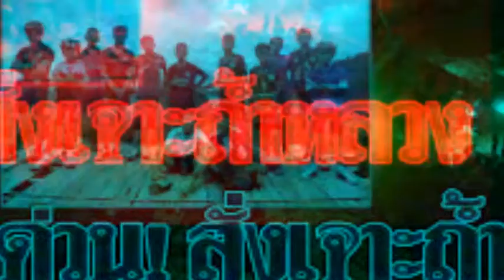13คนบุญครูบาบุญชุมถ้ำหลวงเจ้านางนอน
รับผลิตงานต่างๆ ภาพยนต์ สารคดี ชีวประวัติ เพลงแหล่ นักร้อง mvมิวซิก สื่อพระธาตุผาช่อนแก้ว อ เขาค้อ จ เพชรบูรณ์วัดผาช่อนแก้ว อ เแหล่ชีวประวัติ พระครูธรรมสรคุณ (เขียน ขนฺธสโร) วัดกะทิง เขาคิชฌกูฏ ไวพจน์ เพชรสุพรรณ ชมเพลงแหล่หลวงพ่อเขียนทั้งหมด กดติดตาม หลวงพ่อเขียน ขนฺธสโร หรือ ท่านพ่อเขียน, หลวงปู่เขียน พระเกจิอาจารย์อีกท่านหนึ่งแห่ง จันทบุรี อดีตเจ้าอาวาสวัดกะทิงท่านเป็นผู้มีอิทธิฤทธิ์และมีอิทธิปาฏิหาริย์ มีวิชาอาคมอันแก่กล้า โดยเฉพาะ ท่านสามารถใช้เวทมนตร์ สะกดพวกสัตว์ป่า ไม่ให้ออกมาเพ่นพ่าน ในตอนที่ เขาคิชฌกูฎ ได้เปิดให้ผู้คนขึ้นมาสักการะพระพุทธรูป ไหว้พระ และมากราบนมัสการท่าน อ่านต่อ

ท่องเที่ยวและกิจกรรม